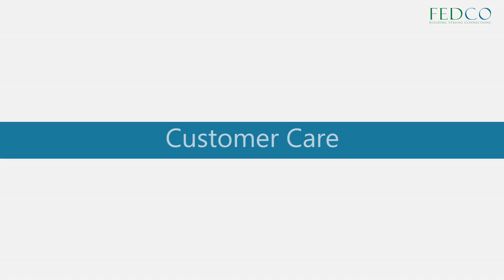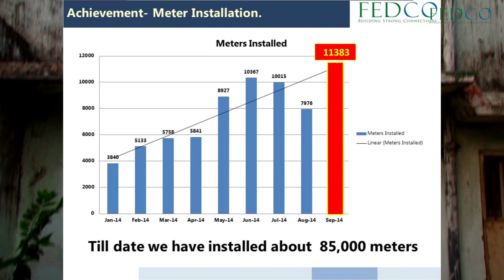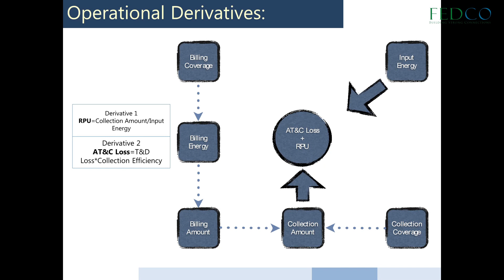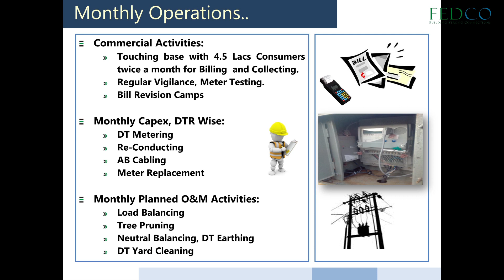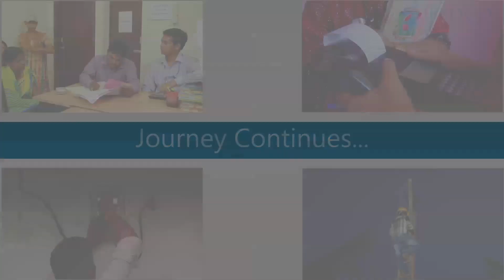FEDCO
FEDCO HD Video 1080P